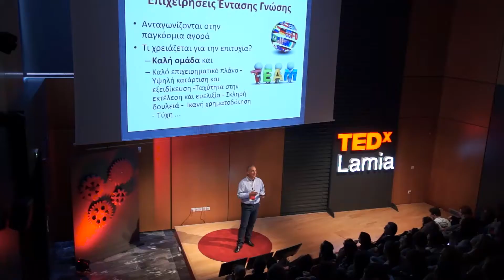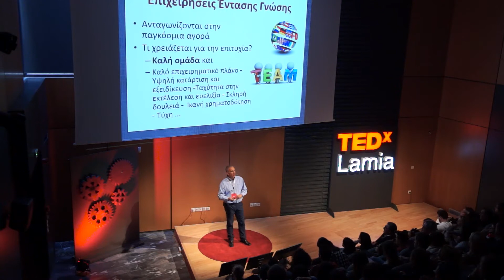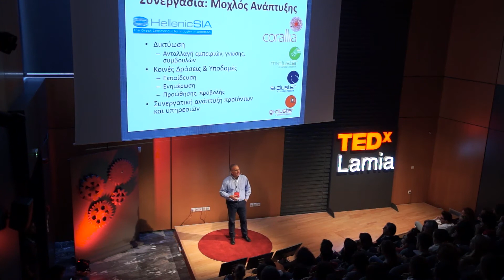Collaboration in business | Nikos Zervas | TEDxLamia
Nikos Zervas identifies the value of cooperation in the business world into the following 3 stages:
1. The strength of the cooperation of the right people inside the business.
2. The requirements of a good collaboration between companies.
3. The benefits of the cluster business model. Dr. Nikos Zervas is a results-driven executive with extensive experience in the
silicon IP industry. Blending strong business, management and technical skills,
Nikos has been leading innovation and delivering growth to small
and medium size companies for more than 15 years.
He is currently the CEO of CAST Inc, where he previously served as a
COO, VP of Marketing and VP of Engineering. Since he joined CAST in
2010, Nikos has been instrumental in transforming CAST’s business
model, forming strategic alliances, defining, developing and
launching successful silicon IP core products, and significantly
increasing CAST’s revenue and profitability. Prior to working at CAST, Nikos co-
founded Alma Technologies, the first Greek silicon IP vendor, and served as
Chairman and CEO for nine years. Under his leadership Alma Technologies
bootstrapped to become a reputable provider of cutting edge image and video
compression silicon IP cores. Nikos served on the board of the Hellenic
Semiconductor Industry Association from 2009 until 2013, where he was
responsible for strategic planning.
Nikos received a Diploma and PhD in Electrical and Computer Engineering from
University of Patras Greece, in 1997 and 2003 respectively. This talk was given at a TEDx event using the TED conference format but independently organized by a local community.